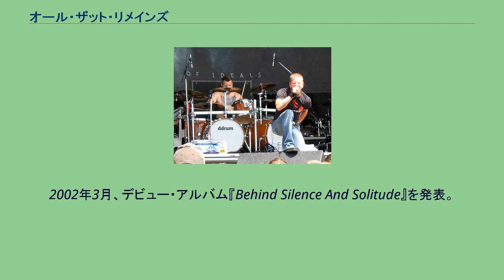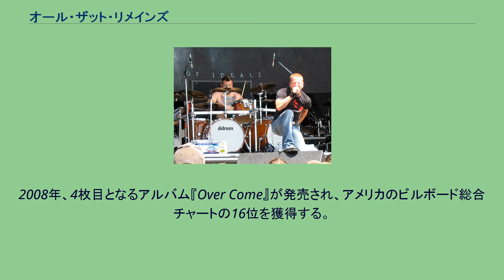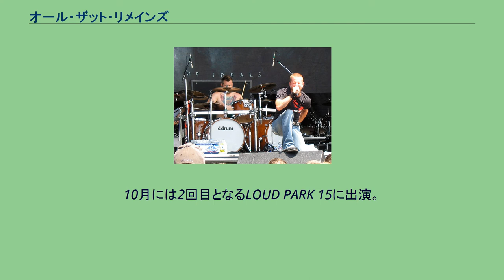オール・ザット・リメインズ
オール・ザット・リメインズ (英: All That Remains) は、アメリカ合衆国のマサチューセッツ州スプリングフィールドにて結成された5人組のヘヴィメタルバンド。
1998年にボーカルのフィリップ・ラボンテを中心に結成。
2002年3月、デビュー・アルバム『Behind Silence And Solitude』を発表。
2003年にプロデューサーにキルスウィッチ・エンゲージのアダムを迎え2ndアルバム『This Darkened Heart』をリリース。
2006年末、元ダイキャスト(バンド)のジェイソン・コスタがドラマーとして新たに加入した。
同年、3作目のアルバム『Fall Of Ideals』を発表。
収録曲「This Calling」はホラー映画「SAW3」のエンディングにも使用され、大きな反響を与えた。
2007年1月、初のUSヘッドライナーを無事終了。
ヨーロッパへと名を広めていく。
10月、LOUD PARK 07に出演し初来日を果たす。
2008年、4枚目となるアルバム『Over Come』が発売され、アメリカのビルボード総合チャートの16位を獲得する。
2009年3月、イギリスのパワーメタルバンド、ドラゴンフォースとのカップリング・ツアーの来日公演を全国7箇所で行う。
2010年10月、通算5枚目となるアルバム『For We Are Many』をリリースした。
2011年3月11日、渋谷CLUB QUATROでの来日ライブが東北地方太平洋沖地震と重なってしまったが公演を果たし、翌々年2013年の同日同会場にて来日ライブ公演を行った。
2015年2月、7枚目のアルバム「The Order of Things」をリリース。
10月には2回目となるLOUD PARK 15に出演。
2018年10月17日、オリジナルメンバーでギタリストのオリー・ハーバートが死去したことが公表された。
2019年2月、元ボーン・オブ・オシリスのジェイソン・リチャードソン (G)の加入が発表された。